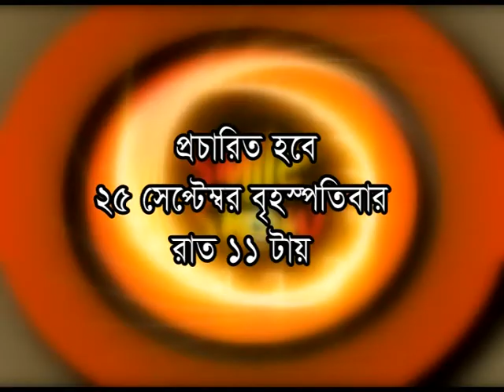Ustad Niaz Mohammad Chowdhury Special SMILE SHOW PROMO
Hosted By Khondaker Ismail